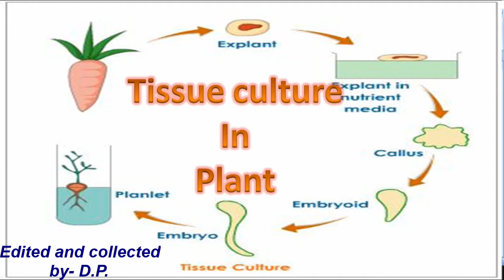Tissue Culture in Plant | Artificial method of vegetative propagation in plant by tissue culture